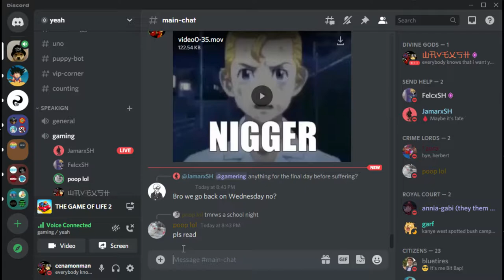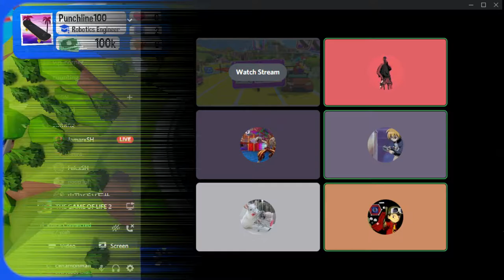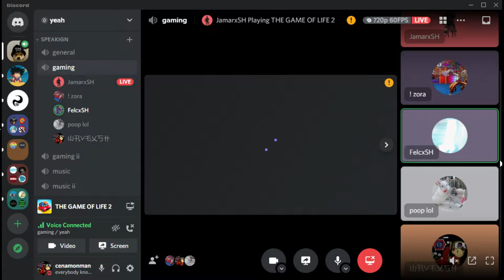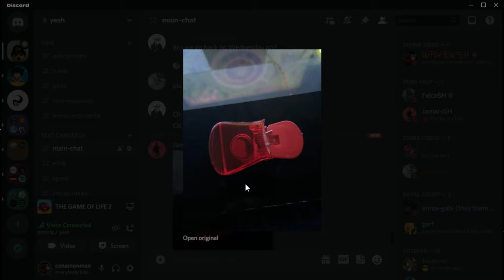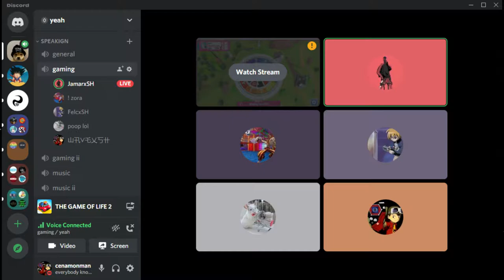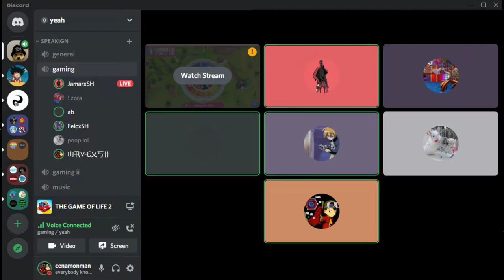playing with a cock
Send Help plays Game of Life 2 with a CPU as a 4th player. Some citizens of the 'yeah'  server join in to watch the game.